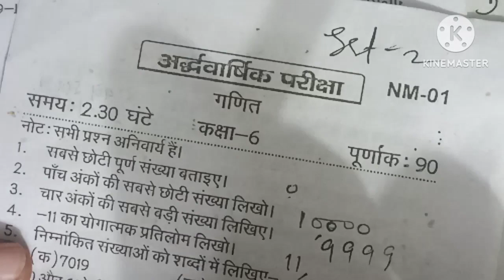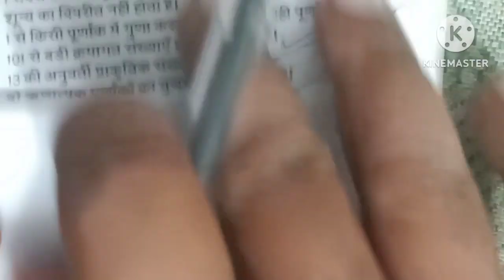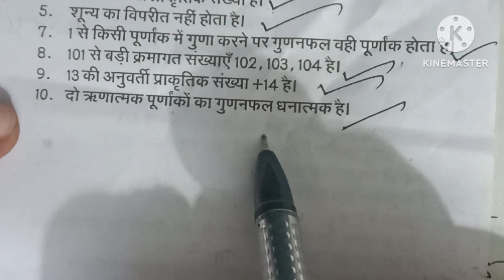UP board class 6 math half yearly examination 2023 2024 sampurn hal